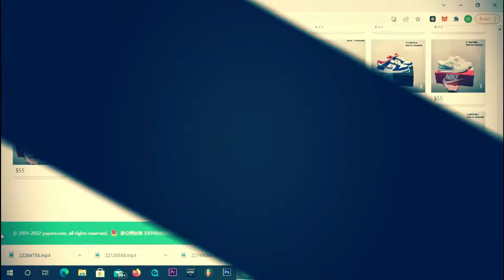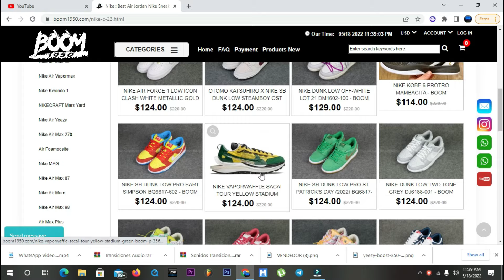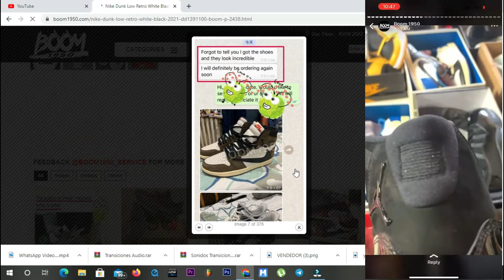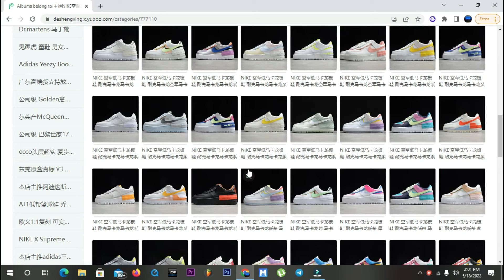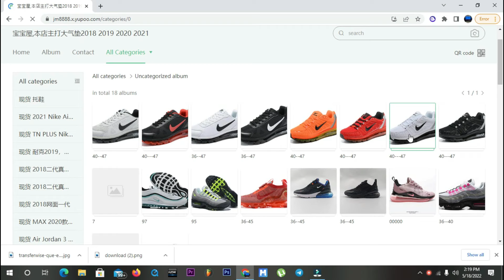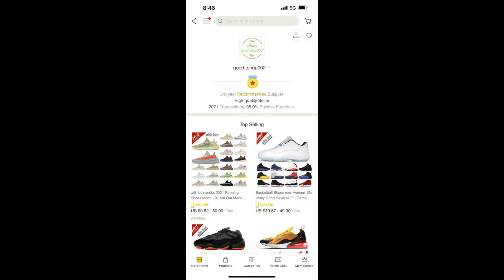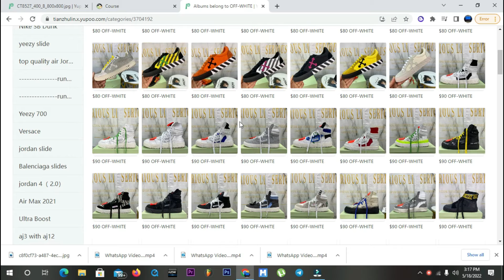Top 5 De Los Mejores Vendedores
📲siganme en IG: by.julioharrigan